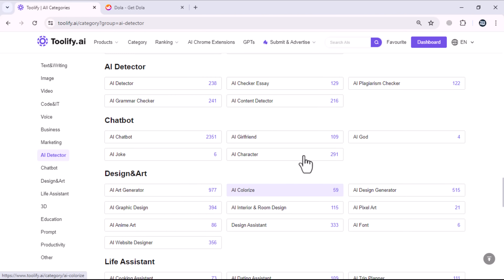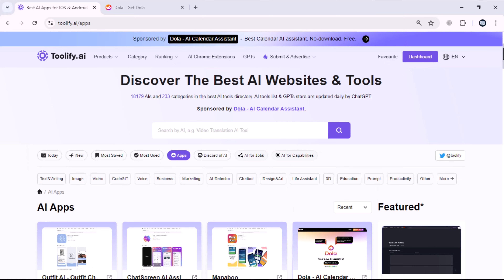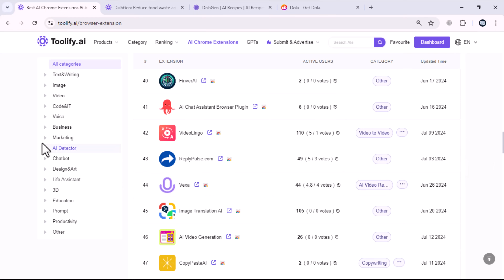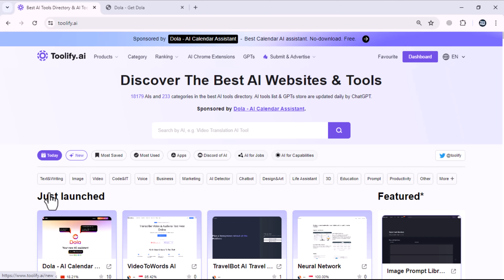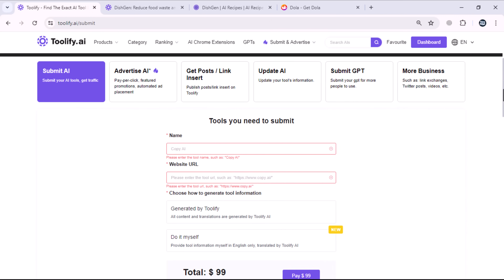Find the Perfect AI Tool for Any Task With Toolify.AI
NOTE : All content used is copyright to  @Techmore2